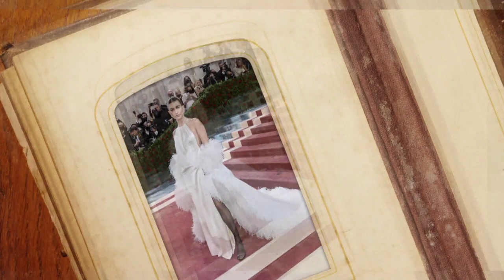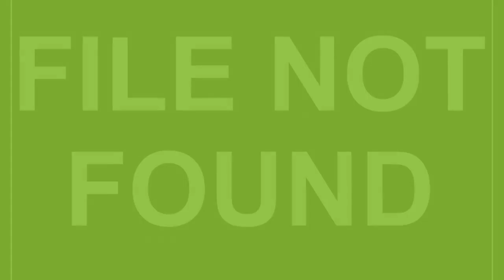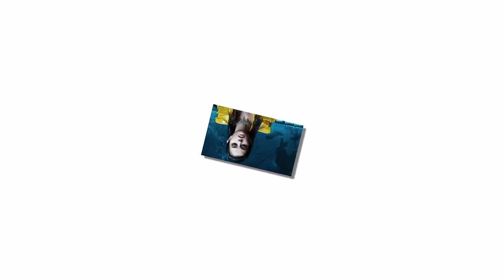Hailey Bieber Breaks Down & Blames Selena Gomez Over Not Having Kids